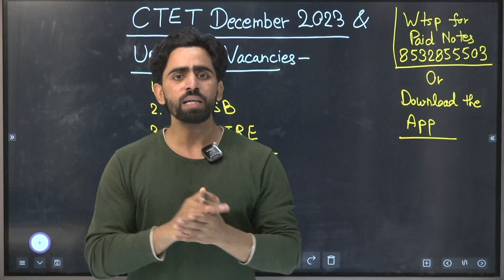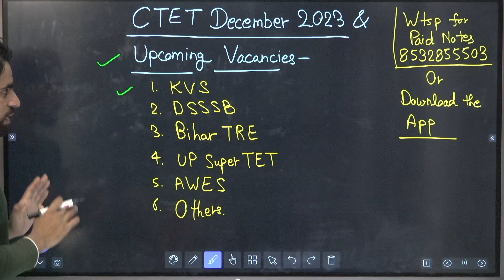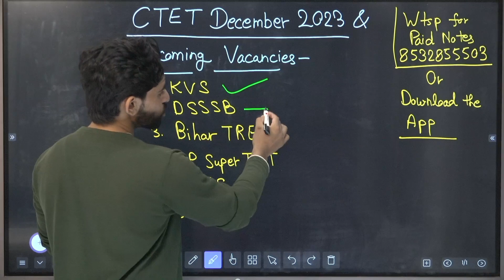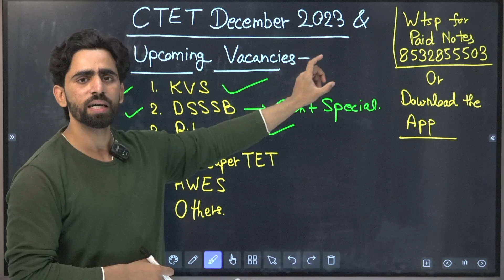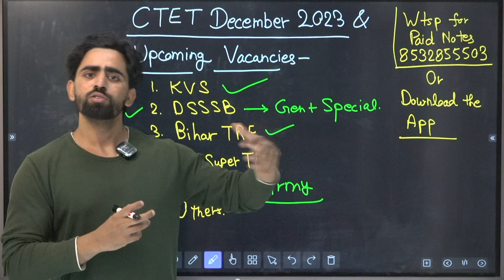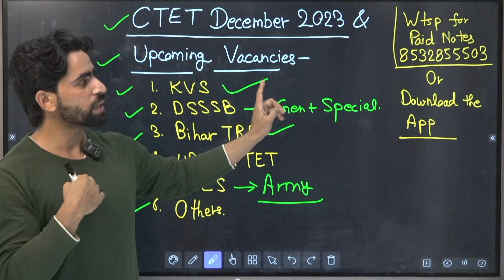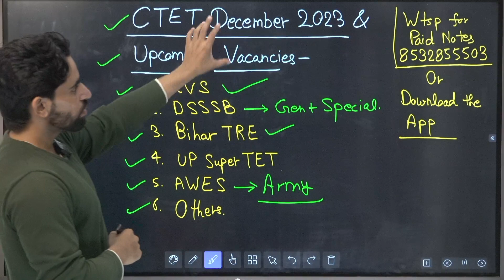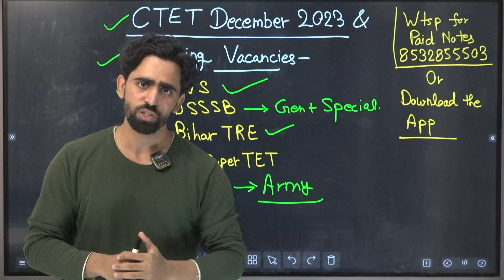CTET December 2023 वालों को कौन कौन सी शिक्षक भर्ती में मौका मिलेगा | CTET Dec 2023 Notification